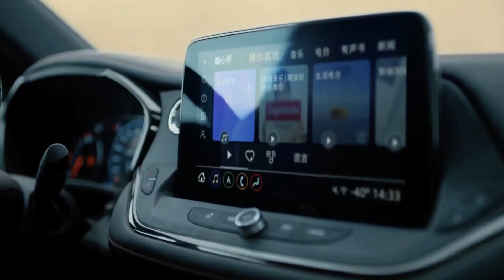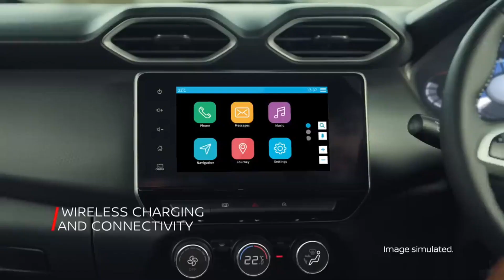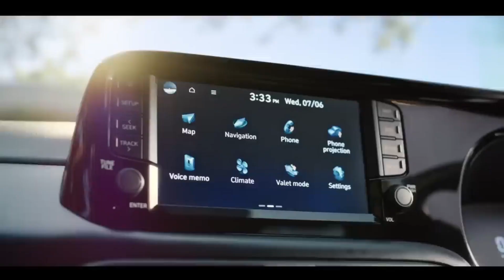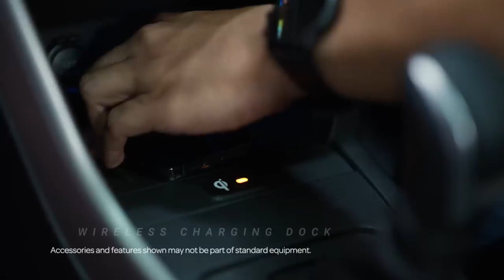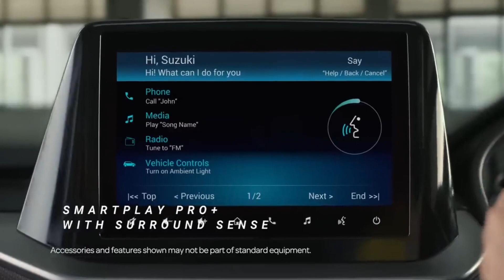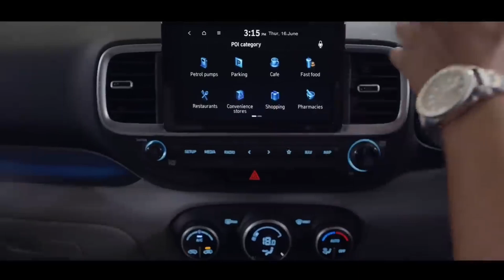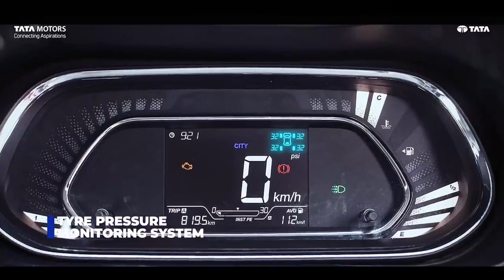Top 5 Best Car under 10 lakhs (On-Road) in India 2023⚡️ Tata Maruti King 2023 | Value For Money 2023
best cars under 10 lakhs
best cars under 10 lakhs india
best cars under 10 lakhs in india